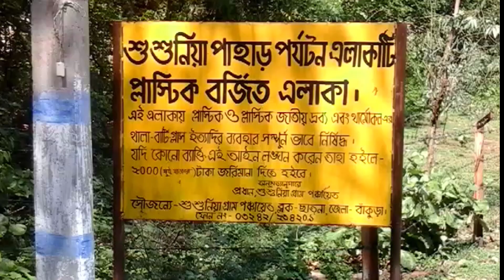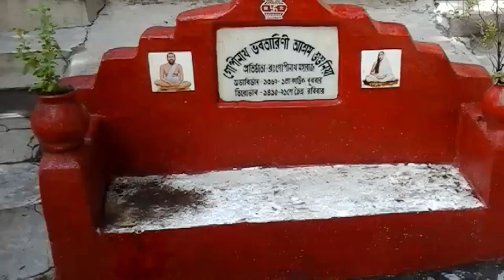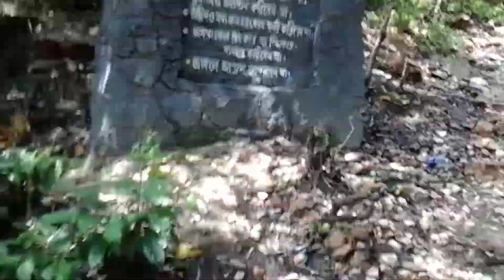শুশুনিয়া পাহাড় ভ্রমণ, বাঁকুড়া | SUSUNIA PAHAR TOUR, BANKURA ,WEST BENGAL | The Talented Guys | TTG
আজকের এই video টিতে আপনারা দেখতে পাবেন পশ্চিমবঙ্গের বাঁকুড়া জেলায় অবস্থিত শুশুনিয়া পাহাড় |
শুশুনিয়া পশ্চিমবঙ্গের বাঁকুড়া জেলার উত্তর-পশ্চিমাঞ্চলের একটি পাহাড়। এই পাহাড় তার নয়নাভিরাম প্রাকৃতিক পরিবেশের জন্য বিখ্যাত।
শুশুনিয়া পাহাড় একটি পরিচিত পুরাতাত্ত্বিক ও জীবাশ্ম ক্ষেত্র। এই অঞ্চলে সিংহ, জিরাফ, হায়না ও অন্যান্য অনেক জীবজন্তুর জীবাশ্ম আবিষ্কৃত হয়েছে। পশ্চিমবঙ্গের প্রাচীনতম শিলালিপিটি এই পাহাড়েই অবস্থিত। এখানে একটি ঝরনার মুখে একটি প্রাচীন এক পাথরের নরসিংহ মূর্তি দেখা যায়। শুশুনিয়া ক্যাম্পিং (Camping) ও পর্বতারোহণ (Rock Climbing) এর একটি উল্লেখযোগ্য কেন্দ্র। শুশুনিয়া গ্রামের পাথর খোদাই শিল্প খুবই বিখ্যাত। এখানে অনেক প্রস্তরযুগীয় প্রত্নসামগ্রীও পাওয়া গিয়েছে। মনে করা হয়, প্রাচীনকালে রাজা চন্দ্রবর্মণ এখানে একটি দুর্গ নির্মাণ করেছিলেন। শুশুনিয়ায় প্রাপ্ত একটু খ্রিষ্টীয় চতুর্থ শতাব্দীর শিলালিপি থেকে জানা যায় যে চন্দ্রবর্মণের রাজধানী ছিল পুষ্করণা শহর, যেটি বর্তমানে পোখরনা নামে পরিচিত।
শুশুনিয়া একটি পর্বতারোহণ কেন্দ্র। ছাতনা শহরের ১০ কিলোমিটার উত্তর-পূর্বে এই পাহাড় অবস্থিত। ছাতনা শহরটি আবার বাঁকুড়া শহর থেকে ১৩ কিলোমিটার দূরে বাঁকুড়া-পুরুলিয়া রোডের ধারে অবস্থিত।শুশুনিয়ার কাছে শালতোড়া থানার নেতকমলা গ্রাম এবং ছাতনা ছানার বিন্ধ্যজাম গ্রাম দুটি বিখ্যাত ডোকরা শিল্পকেন্দ্র।